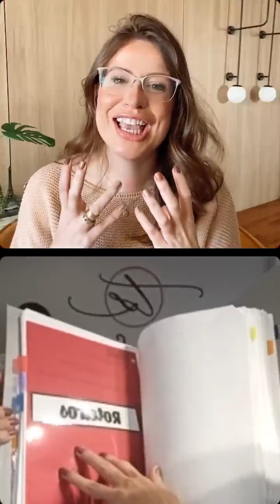1° Live com o Defina Estética - Como dei entrada na regularização do espaço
Ter encontrado o @DefinaEstetica foi ter me colocado em outro nivel na estética. Além de aprender a regularizar a sala, ter colocado as mãos na obra, daqui pra frente a gente sabe se virar só! Vocês sabem como eu sou fá de ser autodidata ne?!
O defina me auxiliou não apenas na burocracia mais na adequação física, e foi incrível! Mentorias ate tarde, aula online, grupo tira duvida, totalmente acessível, e conseguir regularizar tudo rapidamente!
Hoje venho não apenas agradecer por isso, mas por dar oportunidade de poder participar da live com eles e falar exatamente como foi a montagem da minha pasta sanitária! Obrigado Ju e Thi por tanto!

Se você quiser entrar nas regras da vigilância procura o defina!
vou deixar o @ para vocês!

Quer enviar algo pra divulgação?
Avenida Sampaio, 148. Centro. Feira de Santana- Bahia. Cep: 44001575